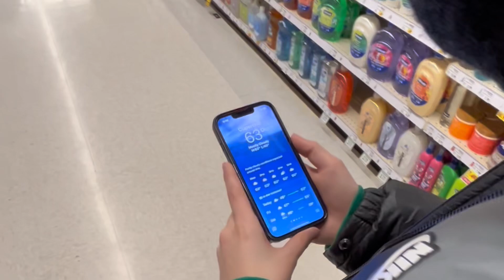Steal From the Grocery Store